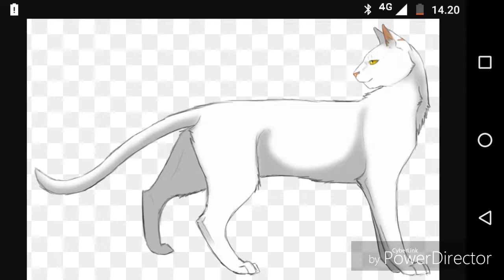WARRIOR CATS | whitestorm 2.0